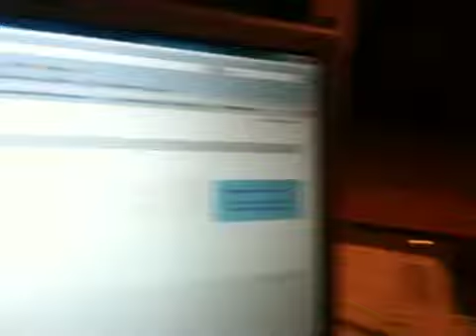Snoring in harmony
Ginger and Louie snoring